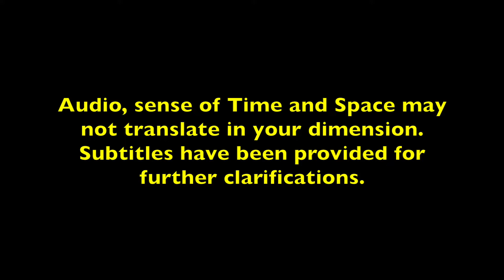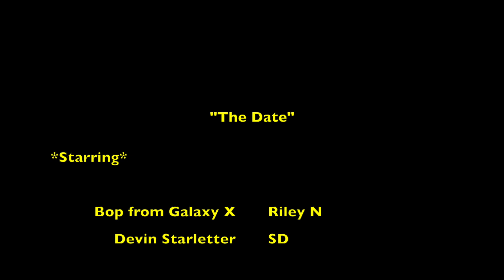the date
a short film made with the prompt SEX (interpreted as you like), using handmade props: guns, gun holsters and Bop's green shimmery costume! yeehaw

starring
Riley N as Bop from Galaxy X
SD as Devin Starletter

film by Thea Shantzipants
A TheaVision Production